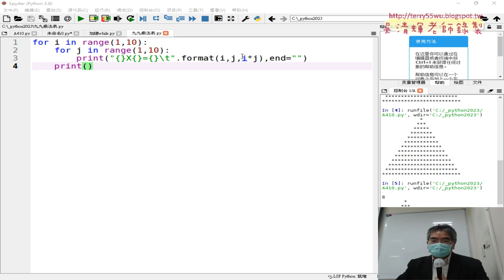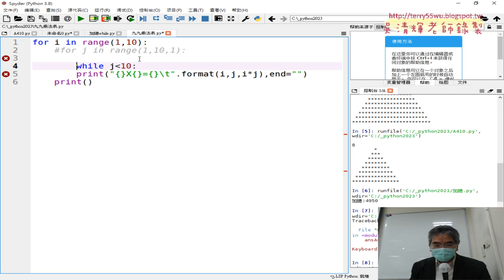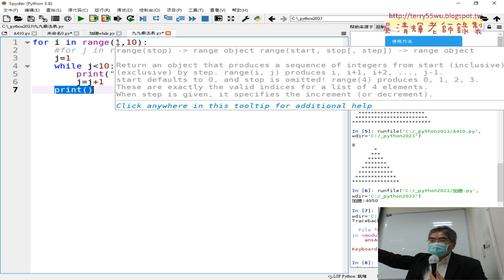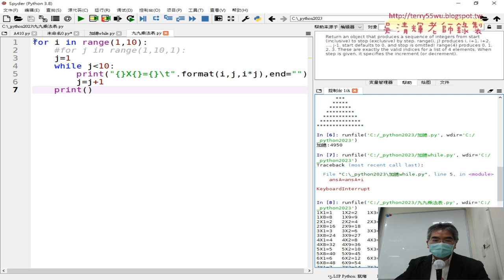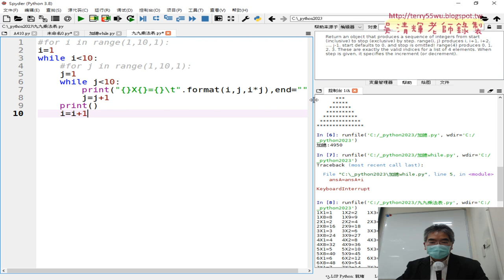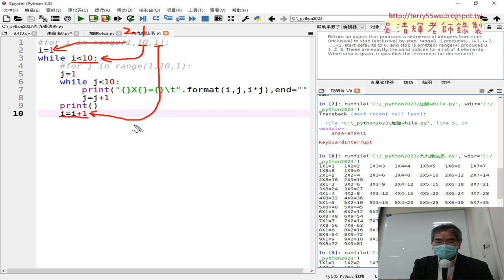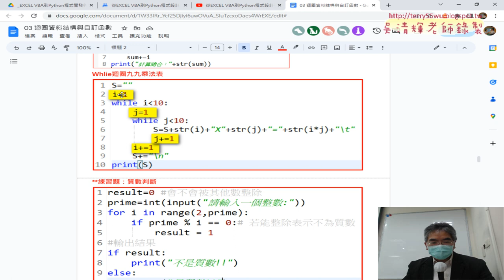02 九九乘法表改為while迴圈版本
01_重點複習與將For迴圈改為while迴圈
02_九九乘法表改為while迴圈版本
03_用while迴圈寫個猜數字遊戲
04_改為邏輯較為簡單的精簡版與用ChatGPT撰寫程式
05_增加計算猜的次數變數與只能猜三次
06_用while迴圈與for迴圈限制猜三次
07_撰寫練習題MonthCAI
08_證照考試302與304題

課程簡介：
1.建置Python開發環境與程式測試
2.基本語法與結構控制件
3.迴圈資料結構與自訂函數
4.串列、字典與檔案與資料庫處理
5-1.開放資料處理CSV和JSON資料處理(停車與PM2.5)
5-2.開放資料處理練習題_新北市開放資料JSON
5-3.GOOGLE雲端當CSV來源與CSV處理
5-4.網頁資料擷取基礎與外匯
5-5.網頁資料擷取台彩與股市資料
5-6.擷取網頁上櫃股票行情
6.使用Pandas與處理_Excel_試算表
7.VBA與Phython連結MYSQL資料庫
8.視覺化報表使用圖表繪製

吳老師  111/5/3